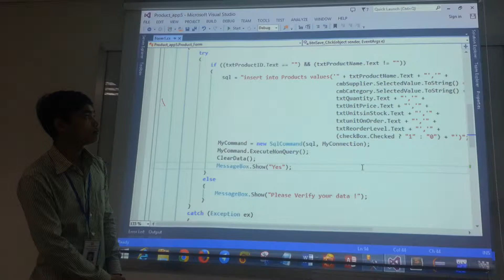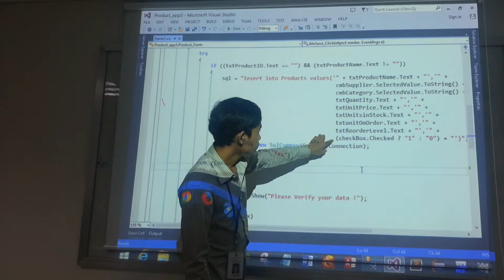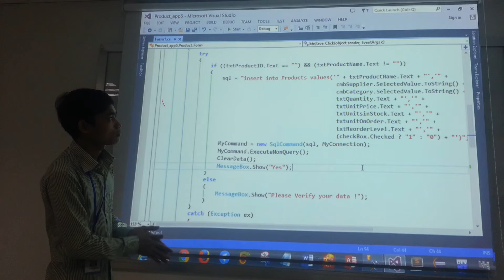2-Project 6 PMG: Inserting Product's Data into Table Product, Present by Mr Soeurn Menglong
Advanced C# Programming
Product Management System (PMS)
The inserting Product's Data into Table Product

This video demonstrate how to using INSERT INTO Statement in SQL Statements to insert into Product's Data into Table Product on Database.

Group C
Presentation, Part 2